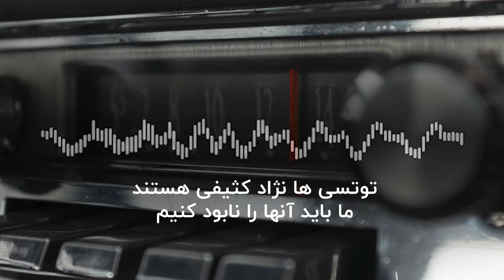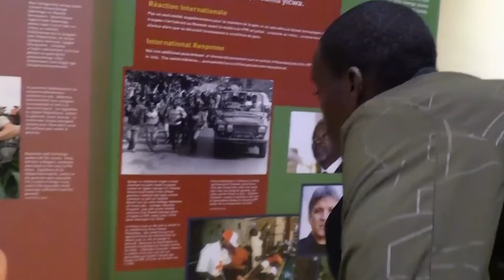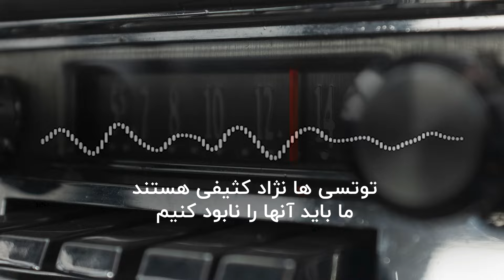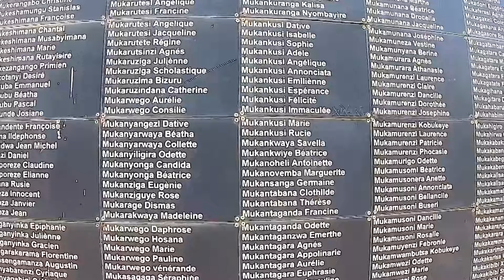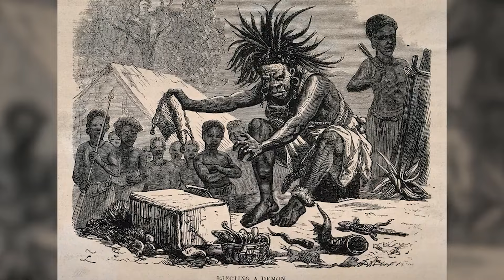صد روز٫ یک میلیون قربانی! | سفری به رواندا و روایت‌هایی از نسل‌کشی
سفر به رواندا و دیدن حیات وحش این بخش از جهان و زندگی یک ماهه کنار مردمان این سرزمین از خاطرات جذاب و به یادموندنی جهانگردی ماست. اما تاثیر این سفر روی ما فراتر از گردشگری بود و سمت دیگه آشنایی با این کشور، شنیدن بیشتر درباره یکی از وقایع تکان‌دهنده‌ایه که تو این سرزمین اتفاق افتاده؛  رواندا یه کشور کوچیک تو آفریقاست که شاهد نسل‌کشی به دلیل اختلاف قومیتی بین اقلیت توتسی و اکثریت هوتو بود.

این فاجعه باعث شد نزدیک یک میلیون نفر جانشون رو از دست بدن و اتفاقات متاثرکننده و غم‌انگیزی تو این کشور رقم بخوره... تو این ویدیو درباره این موضوع و ماجراهای تلخی که رخ داده و البته عاقبت شیرینی که مردم رواندا با وجود قلب‌های شکسته و روح زخمی‌شون رقم زدن براتون گفتم. ممنون میشم این ویدیو رو ببینید و با دیگران، به ویژه کسانی که به موضوعات مربوط به تاریخ کشورها علاقه دارن به اشتراک بذارید.

من سمیه یک دیجیتال نومد به گوشه گوشه دنیا سفر می‌ کنم و کارم رو در طول سفر به صورت دورکاری انجام می‌دم. در این کانال با من همراه بشید تا داستان‌های سفرهام رو براتون بگم و نکاتی رو بگم که به شما در دیجتال نومد شدن و کار و سفر با هم کمک کنه.